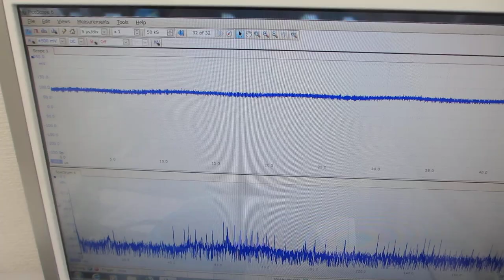超音波洗浄器に、スイープ発振によるメガヘルツ超音波を追加した超音波制御実験ーー超音波の非線形現象をいコントロールする技術ーー（超音波システム研究所）